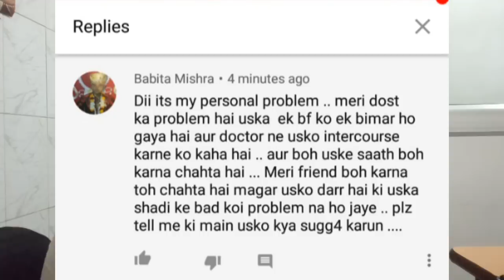लडके इस तरह से बेवकूफ बनाकर लडकियों को तैयार करते हैं शारीरिक संबंध बनाने के लिए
Hi everyone, I hope this video gonna be helpful for you.
Thanks n I belongs to u..